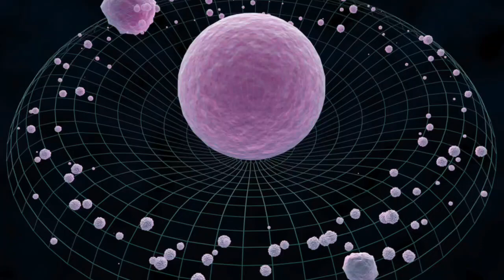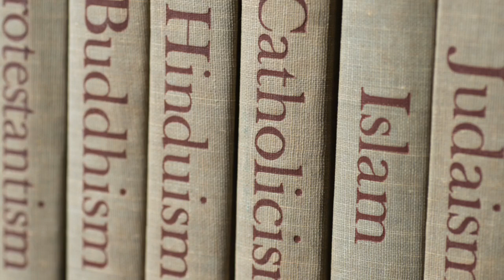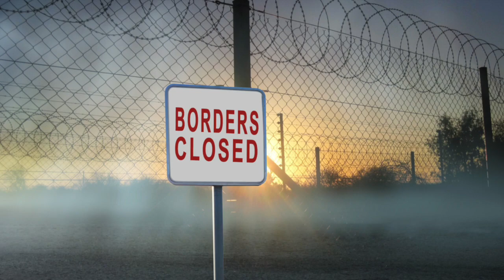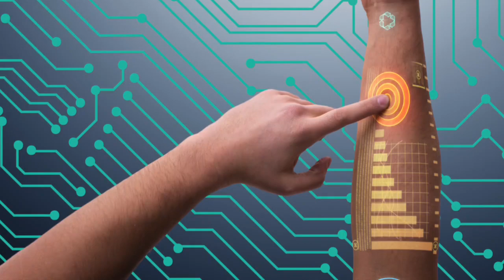LA LOI DU CONSENTEMENT - Laura Marie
Newsletter Juin 2017 - La Loi Du Consentement